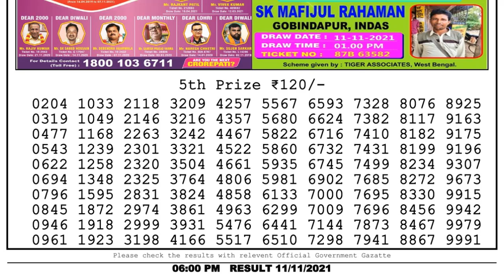Nagaland State Lottery 06:00 PM 11/11/2021 Lottery Sambad Result